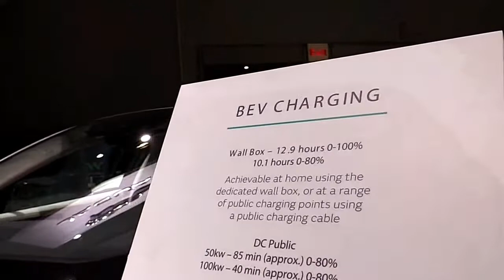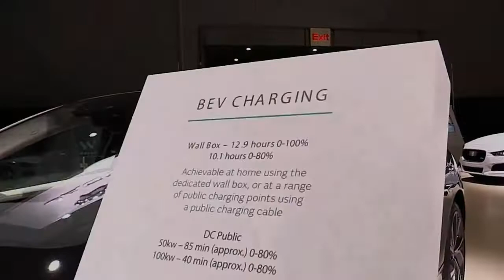2019 Jaguar i Pace EV400 Limited Edition Design Special Limited First Impression Lookaround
2019 Jaguar i Pace EV400 Limited Edition Design Special Limited First Impression Lookaround